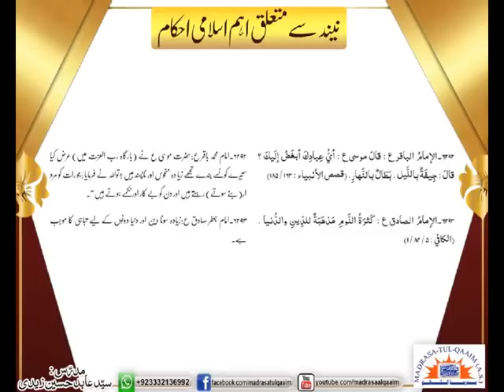3 Things Happen To A Person When God Decides To Bestow Blessings.